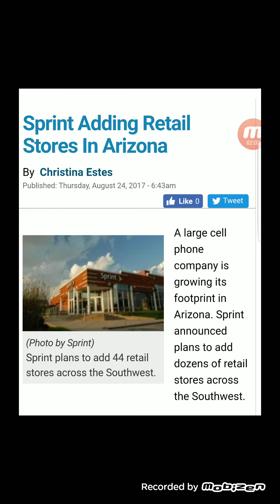SPRINT WIRELESS | WHAT SPRINT IS ADDING MORE STORES WOW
In today's video I'm reporting to you guys that sprint is adding more n more stores